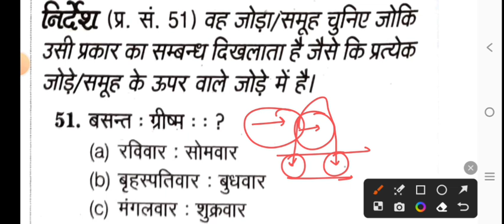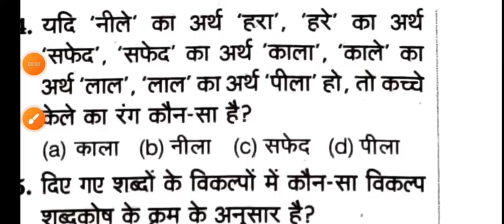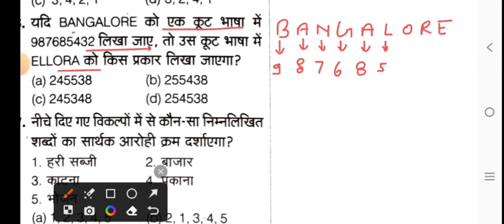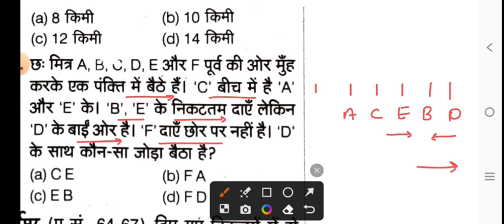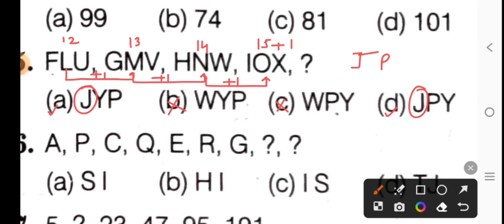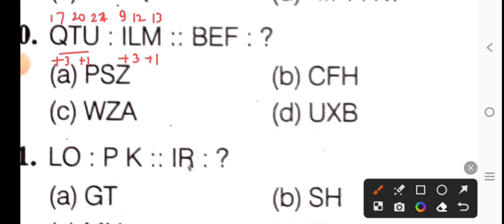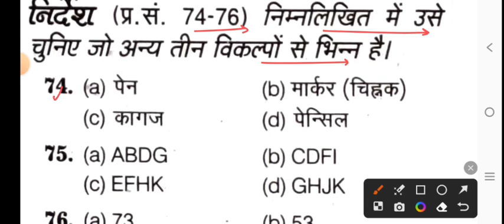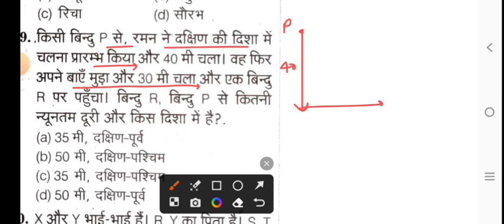MP Police Constable Reasoning Model Paper//MP Police Constable 12 August Reasoning imp Question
MP POLICE CONSTABLE REASONING MODEL PAPER.